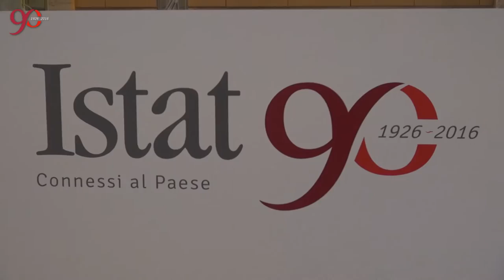Alberto Baffigi | Banca d'Italia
Video intervista realizzata in occasione del convegno | La Società italiana e le grandi crisi economiche 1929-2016